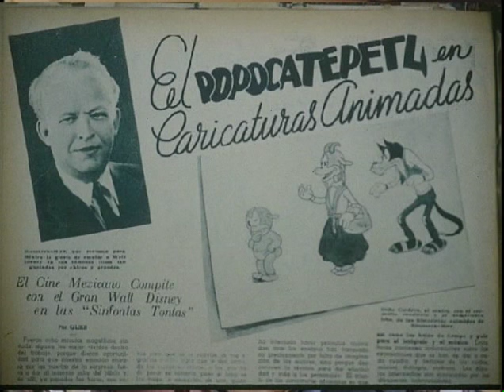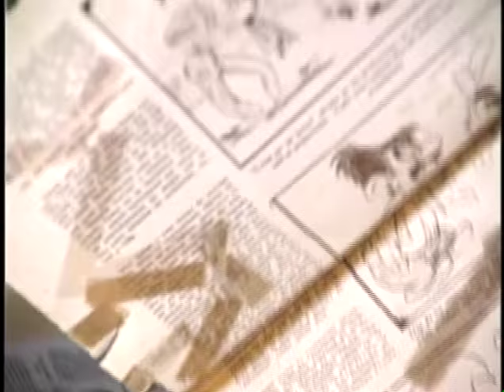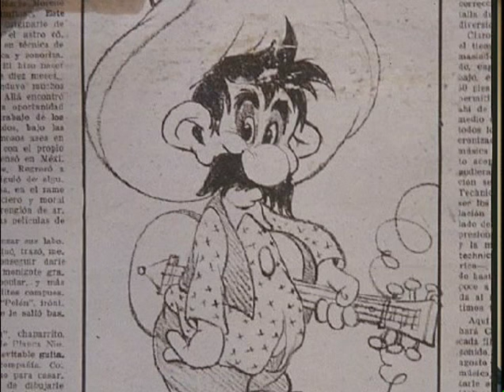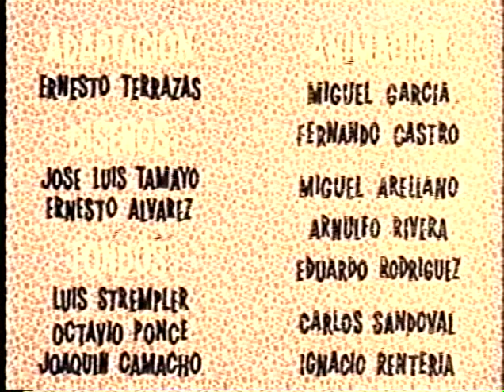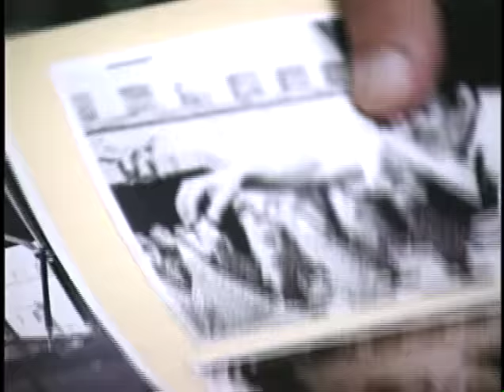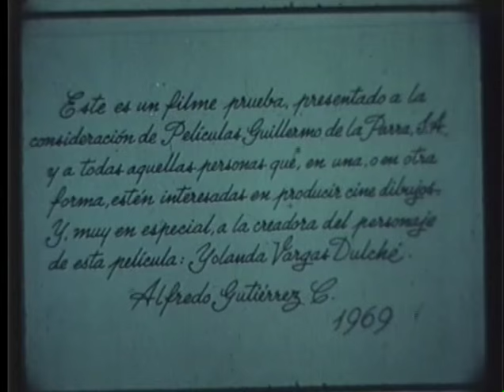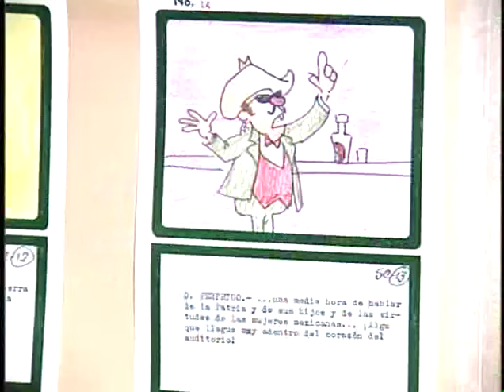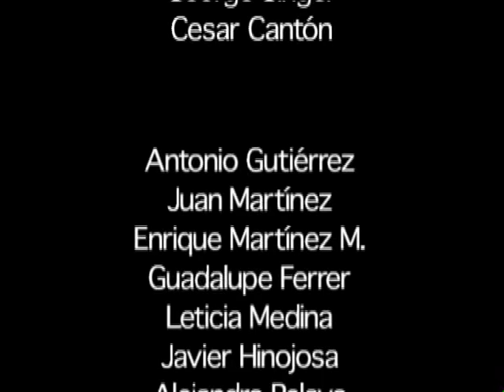Carlos Sandoval 65 años de dibujos animados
Semblanza biográfica del decano de los dibujos animados en México( Carlos Sandoval Benett ). Aprendiz en los años 30, maestro de muchos de los animadores del pasado siglo que nos guía en la historia de una muy buena parte de los dibujos animados de este país.